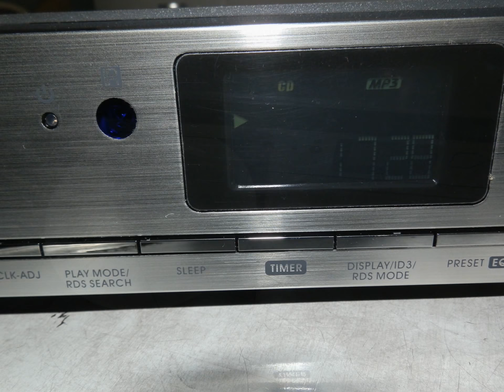Godersi la musica con auna KCD-20 radio sottopensile da cucina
Amo ascoltare musica in cucina senza che la radio occupi spazio prezioso sul piano lavoro è possibile grazie alla radio da cucina sottopensile con struttura salva spazio con radio FM RDS, lettore CD MP3, ingresso USB compatibile col formato MP3 ed ingresso AUX. Telecomando in argento con magnete, allarme configurabile, sleep timer e maschera di foratura con materiale per il montaggio sono alcuni dei vantaggi e le dotazioni che questa fantastica radio offre .

Seguitemi anche su Instragram e tik tok!
Visita il mio sito web appuntisulblog.it